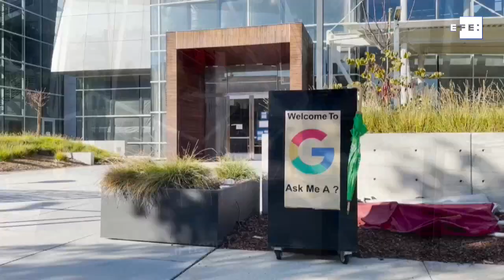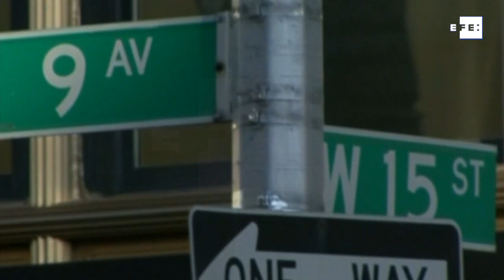ESPECIAL 2020: As tecnológicas sob a lupa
San Francisco, 31 dez (EFE).- Estava fermentando há algum tempo e finalmente explodiu em 2020: o governo dos Estados Unidos processou o Google e o Facebook por práticas anticompetitivas, abrindo dois dos maiores litígios na mídia que devem durar anos. É o sintoma do fim de uma era: o bar aberto para as grandes tecnologias.